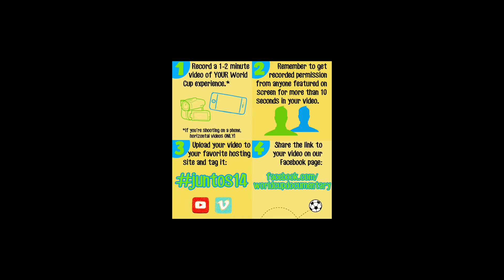Meet the Crew // Anya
Anya is our Production Designer! She focuses on creating a brand for social media marketing and maintaining our visual presence online!